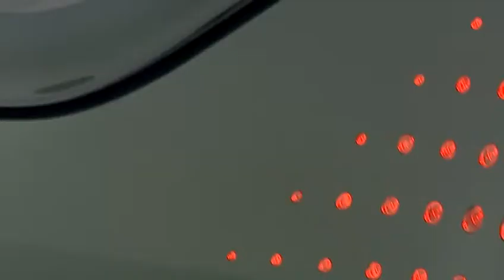Kia Pop en direct du Mondial de Paris 2010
Kia Pop en direct du salon automobile de Paris 2010